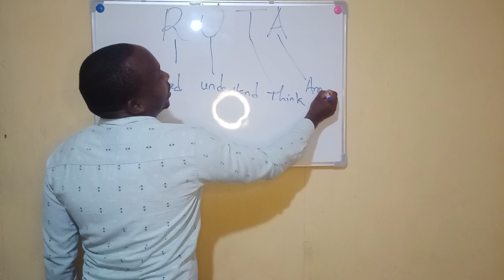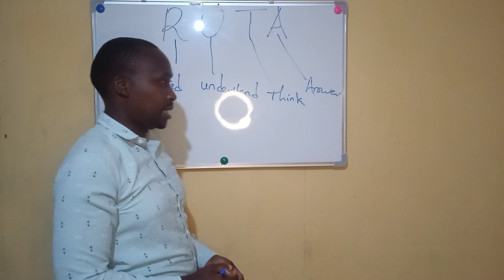CBC MADE EASIER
Find revision lessons for CBC with I ;MR.MUTURI.